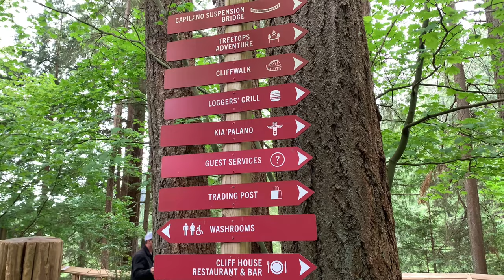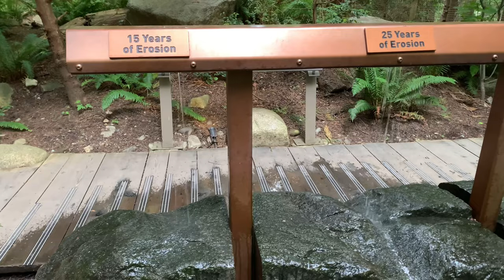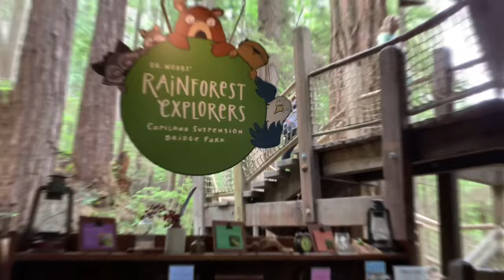Capilano Suspension Bridge Park 2023 | North Vancouver | 4K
In this episode, we will explore the Capilano Suspension Bridge Park in North Vancouver, BC in 4K. Walk across suspension bridges and scenic treetop viewing decks. Explore this uniquely Vancouver attraction, the Capliano Suspension Bridge. Try their beaver balls and dine at Kingyo, a Japanese Izakaya in downtown Vancouver.

Don't Miss Out On Our Vancouver & Alaska Travel Series!